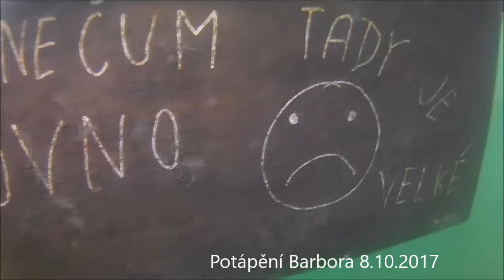Potápění Barbora - 8.10.2017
Hmatový ponor na bramboře. 5m-keson-12-20-stan a zpět + policistka